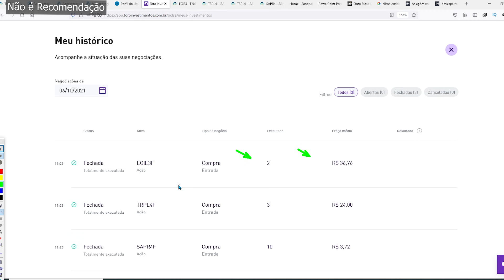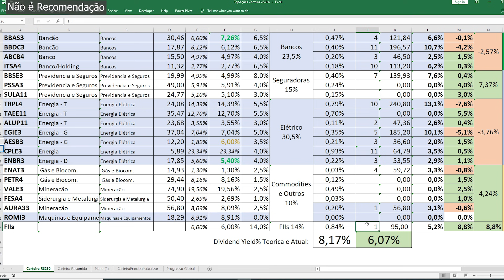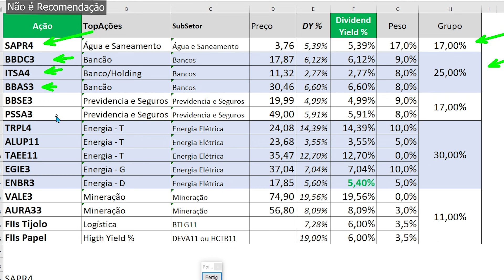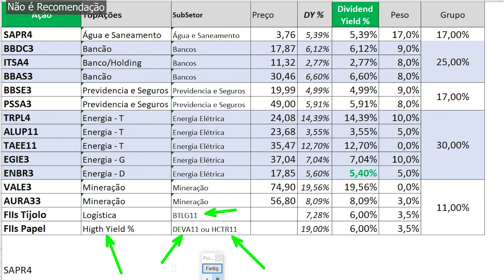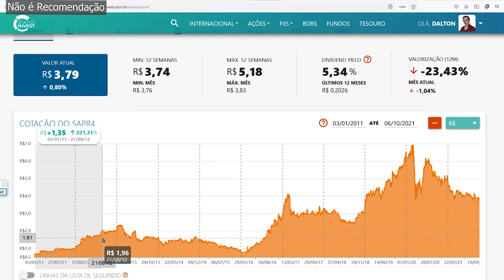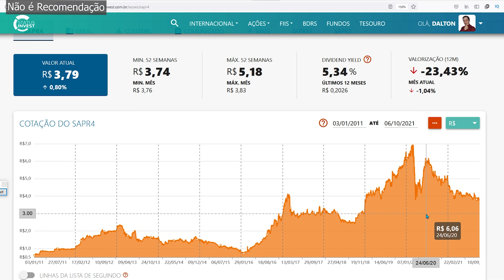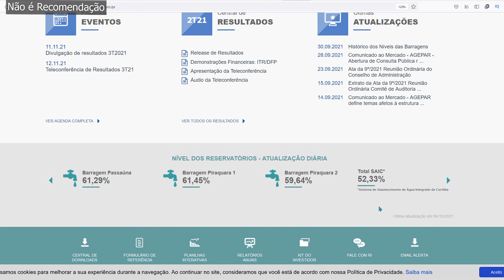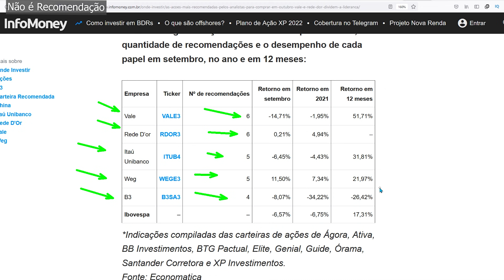CARTEIRA DE DIVIDENDOS, SAPR4 TRPL4 EGIE3. O QUE ESPERAR DE ENGIE SANEPAR E TRANSMISSÃO PAULISTA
Comprei para a carteira de dividendos onde invisto 250,00 por mes, as seguintes ações SAPR4 Sanepar (SAPR11 SAPR3), TRPL4 (Transmissão Paulista ISA CTEEP), EGIE3 (Engie) e AURA33 Aura Minerals

Quais as melhores ações do momento em termos de segurança e oportunidade, vamos observar como esta a carteira montar uma carteira resumida com poucas ações

Vou comentar o que aconteceu no historico de TRPL4 SAPR4 e EGIE3, lembrando que TRPL4 está em momento interessante seguindo o mapa do dividendo inteligente de Barsi

00:00 Aporte TRPL4 SAPR4 e EGIE3
00:36 Como está a Carteira de Dividendos
04:01 Um exemplo de Carteira Resumida 11~13 ações e 2 FIIs
08:37 Dá pra confiar na Engie EGIE3 ?
10:10 Dá pra confiar na TRPL4 Transmissão Paulista ?
11:58 Dá pra confiar na SAPR4 Sanepar ?
15:02 AURA33 oportunidade ou risco ?